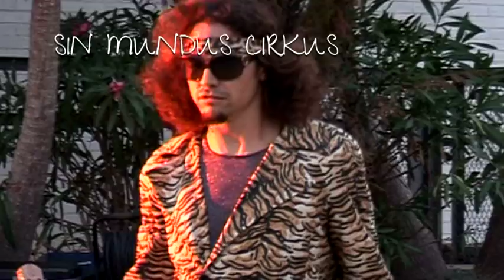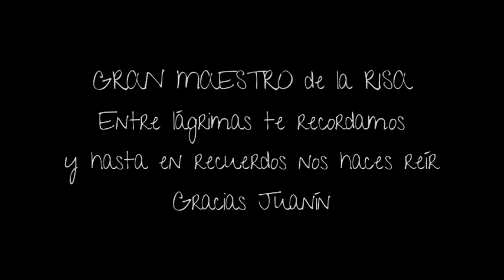Homenaje a Juan Juanín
El domingo 7 de diciembre de 2014 nos dejó Juan Juanin, artista, amigo y compañero. A él dedicamos este vídeo.
Juan Silva Pequeño "Juan Juanín" (Nigrán, Galicia, 1982).
Gran maestro de la risa; entre lágrimas te recordamos y hasta en recuerdos nos haces reír. Gracias y buen viaje, compañero.